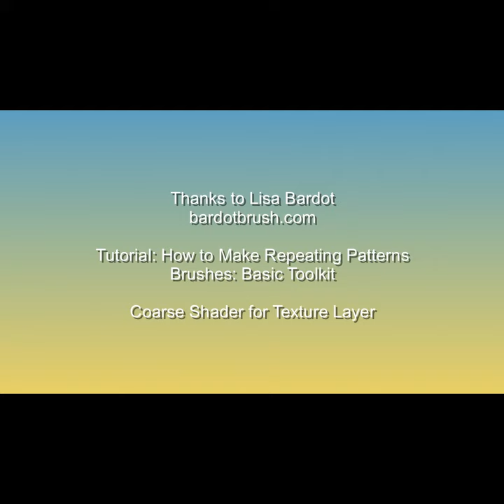Wrap Up Moths Textures, Tile Lines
When adding overall texture to a repeating pattern block, that texture must also be a repeating pattern. This video shares my replay of learning to do this.

Lisa’s repeating pattern video shares the process; this video is my replay, only part of the process.
The blog post explains my problem — getting texture layers and tile patterns into a tile pattern.  Lisa’s process [and brushes] helped solve the issue. See her video for the whole process and tips.

Sheri42
42Sheri
moths
tiles
repeating patterns
texture